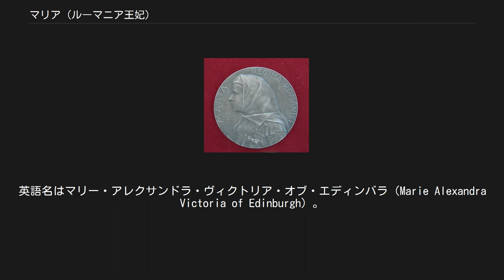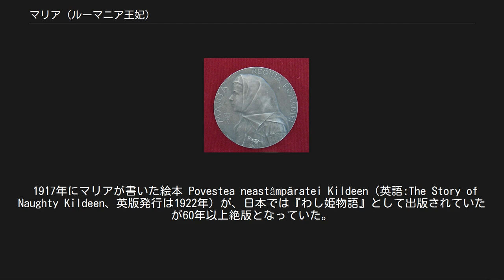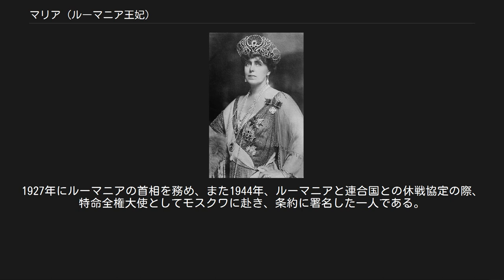マリア (ルーマニア王妃)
ザクセン＝コーブルク＝ゴータ家エディンバラ公系
マリア王太后を記念したメダル マリア・ア・ロムニエイ（ルーマニア語: Maria a României, 1875年10月29日 - 1938年7月18日）は、ルーマニア王フェルディナンド1世の王妃。
マリア・デ・エディンブルグ（Maria de Edinburgh）。
英語名はマリー・アレクサンドラ・ヴィクトリア・オブ・エディンバラ（Marie Alexandra Victoria of Edinburgh）。
 エディンバラ公アルフレッド（ヴィクトリア女王の次男。のちザクセン＝コーブルク＝ゴータ公アルフレート）とその妃であるロシア皇女マリアの長女として、ケント州で生まれた。
妹にロシア大公妃ヴィクトリア・メリタ、ガリエラ公爵夫人ベアトリスらがいる。
 若い頃、マリーはヨーロッパの王族と政略結婚させるものと考えられていた。
彼女は従兄ジョージ・オブ・ウェールズ（のちのジョージ5世）と相思相愛で、結婚の申し込みも承諾していた。
マリーの父とジョージの父アルバート・エドワード王太子（のちのエドワード7世）はどちらもこの結婚を歓迎していた。
しかし、マリーの母マリアはイギリス王室をひどく軽蔑しきっていたため、ジョージとの結婚は成立せず、イギリス国外の王家との縁組みが考えられた。
 1893年、父アルフレッドがザクセン＝コーブルク＝ゴータ公となる数ヶ月前、マリーはルーマニア王太子フェルディナンド（ルーマニア王カロル1世の甥）と結婚した。
マリーとフェルディナンドには3男3女が生まれたが、結婚生活は不幸だった。
マリーと長年文通した腹心の友、アメリカ人舞踏家ロイ・フラーは、「大嫌いな男。嫌悪感がつのる」とマリーが夫について触れていたことをのちに暴露している。
 長男カロルと長女エリザベタの父親は間違いなくフェルディナンドであろうが、マリア王女とニコラ王子の父親は不明で、ロシア大公ボリス・ウラジーミロヴィチの名が挙げられている。
三女イレアナと三男ミルチャは、マリーが長年の愛人だったバルブ・シュティルベイと出会ってから生まれている。
歴史家はイレアナ王女の正統性は疑問だとし、ミルチャ王子は愛人の子としている（両親とも青い目の持ち主だったが、ミルチャは茶色の目だった）。
 1914年、カロルの死によりフェルディナンドとともに国王・王妃となったが、第一次世界大戦のために戴冠は1922年まで待たねばならなかった。
マリアは熱烈なルーマニア愛国主義者となり、意志が弱くて周囲に流されやすい夫の代わりにルーマニアを統治した、とまで言われた。
戦争中は赤十字社にボランティアで加わり、負傷者の看護をした。
1917年、国土の半分はドイツ軍により踏みにじられ、マリアと軍の助言者グループは、ロシアに与するよりもルーマニア軍は独立してドイツ・ロシアの両方と戦うべきだという選択をした。
これには、アメリカから資金援助が得られた。
 戦後、ヴェルサイユ講和会議で、ルーマニアはルーマニア語を話す住民のいる地域を統合する「大ルーマニア」実現のため、国際的なルーマニアの顔としてマリアをフランスへ送り込んだ。
「戦士女王」の登場を国際メディアは熱狂的に迎え、その結果ルーマニアは戦前よりも国土を4割も増やすことに成功した。
トランシルヴァニア、ブコヴィナの一部に等しいベッサラビア、及びヴォイヴォディナである。
 フェルディナンドとマリアの長男カロル（後のカロル2世）は、父親と生涯を通じて断絶状態にあった。
マリアとカロルは深い親子の結びつきを保っていたが、これものちにマリアが愛人シュティアベイ公との関係を続けていることを知ったことから、悪化した。
マリアは、カロルが自身で花嫁を選ぶより、母親の自分がふさわしい女性を外国王家から見つけたいと考えていた。
ところがカロルはパリで、母の友人ロイ・フラーに愛人マグダ・ルペスクと親密にしているところを見られてしまった。
2人は、フラーとマリアの友人関係に気づいていなかった。
フラーはすぐさまマリアにこのことを知らせたが、カロルとマグダを引き離すのに失敗した。
王位についたカロルは母の忠告を退け、断絶は決定的となった。
 1927年の夫の死後、ルーマニアに残ったマリアは著作と回顧録を執筆した。
彼女は1938年に亡くなり、クルテア・デ・アルジェシュ大聖堂（16世紀建立、アルジェシュ地方）の...